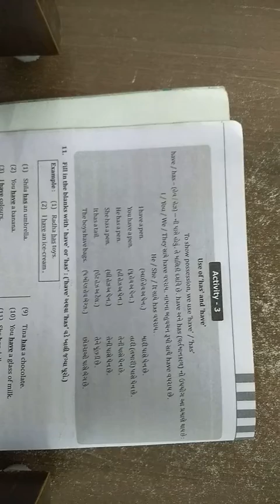5th English , grammar